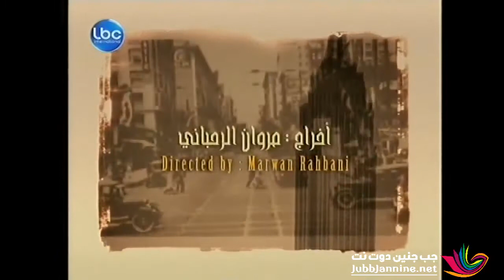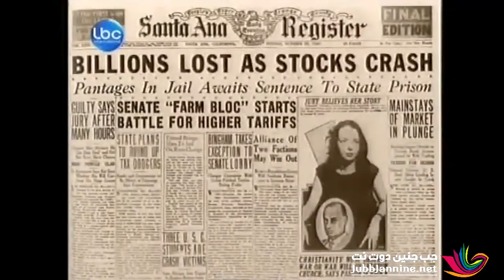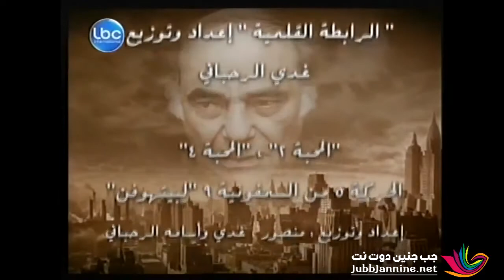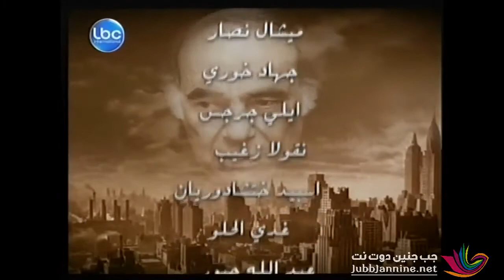مسرحية جبران والنبي لاسامة ومنصور الرحباني 2005 - كاملة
مسرحية جبران والنبي لاسامة الرحباني 2005
تاليف منصور الرحباني
موسيقى اسامة الرحباني
بطولة غسان صليبا ورفيق علي احمد
نزيه يوسف جوليا قصار اماني سويسي